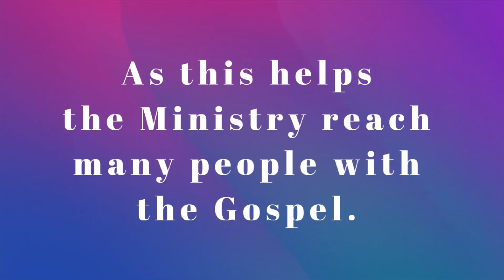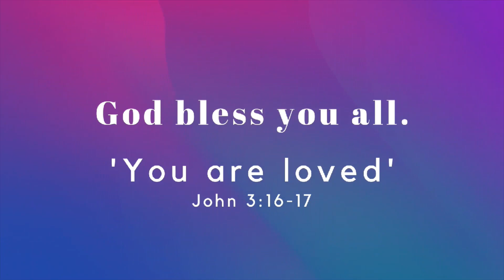Are the Gifts of the Holy Spirit Relevant Today